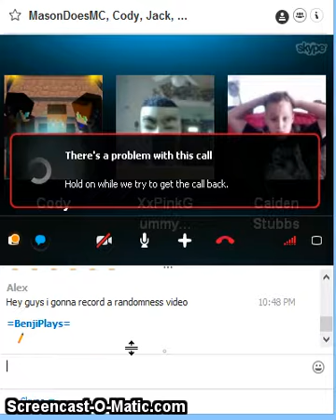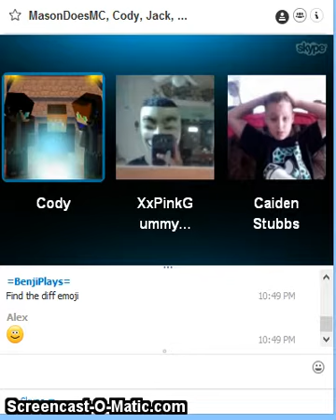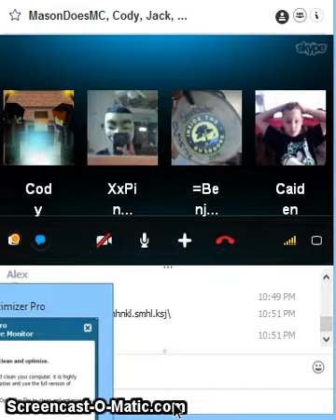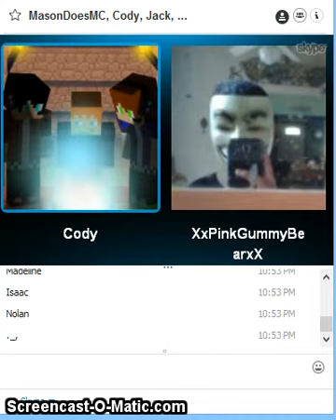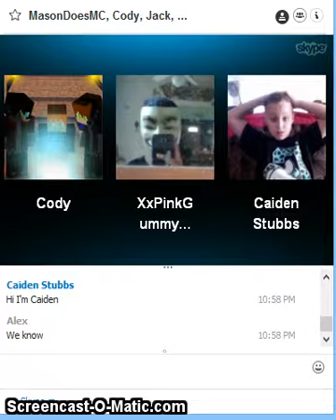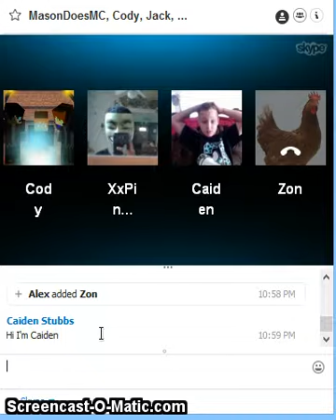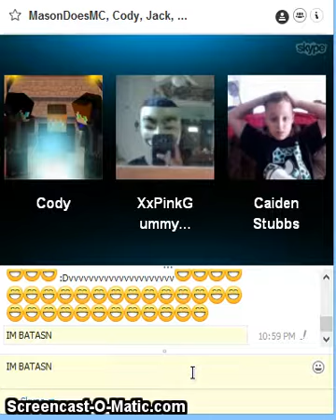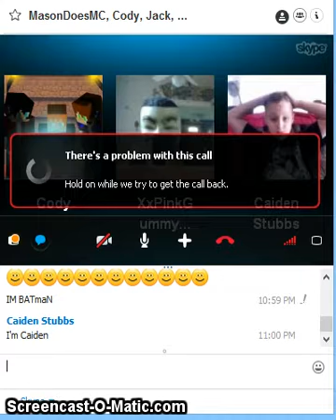Hacked By Skechi. Subcribe to Level1Squad Now!